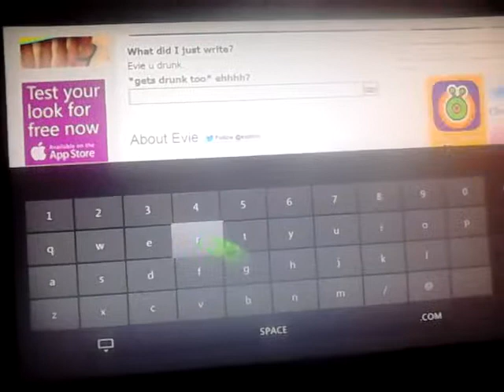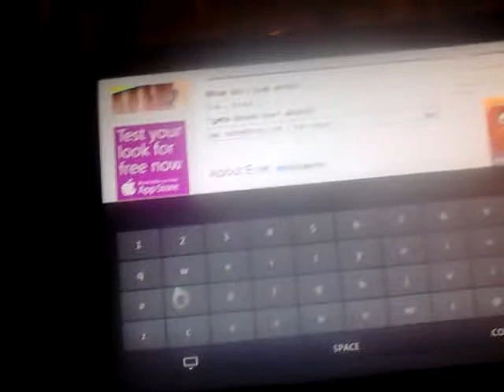Evie the cleverbot part 2 (RUDE PHONE)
Plz leave a like it really helps sos for the cutting out yet again f***ing phone and yeah see ya